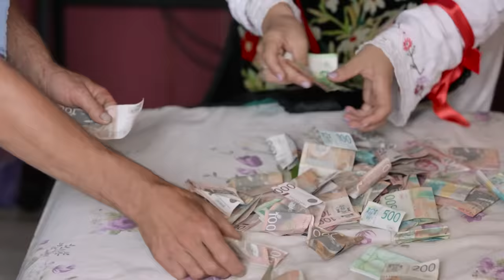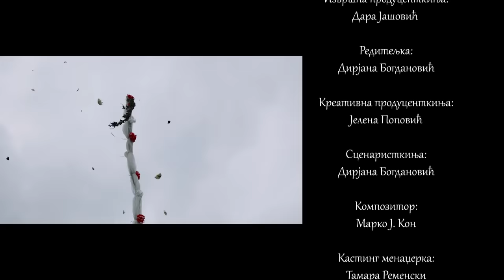Svadba iz mog kraja 2 / 1. emisija / Osečina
Milica i Mitar Milinković prvi su mladenci čije smo venčanje po tradicionalnim običajima ispratili u drugoj sezoni serijala "Svadba iz mog kraja".
Njihovo svadbeno veselje odlagano je zbog pandemije pa se dešava u trenutku kada su već postali roditelji jedne devojčice.
Mladenci su odlučili da se proslava održi u dvorištima njihovih rodnih kuća.

Svadba će trajati dva dana, a pripreme gotovo čitavu nedelju. Potrebno je pripremiti hranu za više od 1000 gostiju. Dve sarme po čoveku i kilogram mesa "po glavi". To je standard u ovom kraju Srbije.

Mlada je poreklom iz opštine Ub, dok je mladoženja iz opštine Osečina. Upoznali su se na jednoj svetkovini, a ljubav se učvrstila poslednjih godina i dovela ih pred oltar.

Prvog dana svadbe, veselje se paralelno odigrava u oba dvorišta mladenaca. Mlada se priprema za venčanje, a pomažu joj drugarice i rođake. Okupljaju se zvanice i iščekuje mladoženja.

Pre nego što dođe, mladoženja ima obaveze od same zore. Do polaska po mladu valja obaviti mnoštvo običaja. Pozivaju se svatovi po starom običaju, sa čuturom koja se tri puta odpija i tri puta doliva. A kada se svatovska kolona okupi kreću prema mladinoj kući. Tamo ih čeka prepreka u vidu jabuke koju su mladini podigli na najvišu moguću tačku. Tek kada se jabuka obori, kapija se otvara. Sledi kupovina mlade, pa zatim izvođenje i zajednički ručak.

Prijatelji ručaju u kući domaćina, dok mladenci ručaju zajedno sa mladinim gostima ispod šatora.

Kada mlada povede kolo, vreme je da krene iz svoje kuće u novi dom. Usput će razbiti i čašu.

Na venčanje i svadbeno veselje ne ide mladina rodbina već samo mladoženjina rodbina. Kada se venčaju u crkvi zet javlja porodici da su se mladenci uzeli i prima muštuluk. Slede običaji ulaska mlade u novi dom. A zatim konačno i svadbeno veselje.

Sledećeg dana na svadbu dolazi mladina familija. No pre toga obučeni u narodne nošnje, mladenci će krstiti svoju ćerku. Biće to posebno emotivan momenat za porodicu.

Prvu epizodu serijala "Svadba iz mog kraja" možete pratiti u četvrtak u 22č, na Prvom programu.